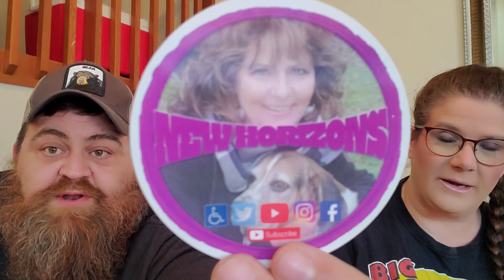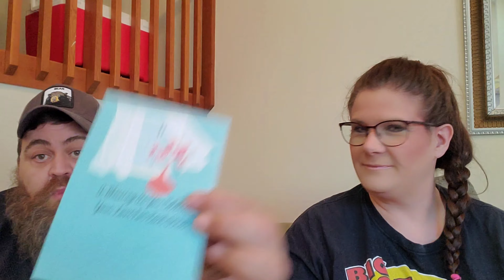We Got Mail!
Thank you for joining us for We Got Mail!